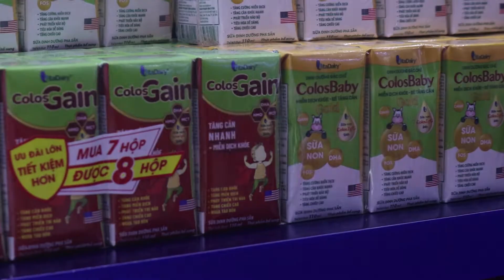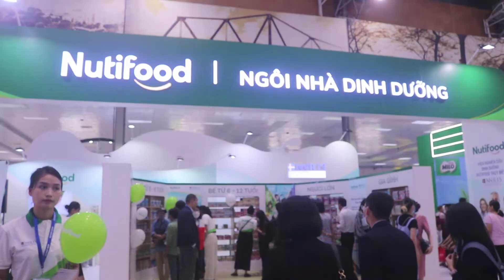200 gian hàng tham gia Triển lãm Quốc tế ngành Sữa